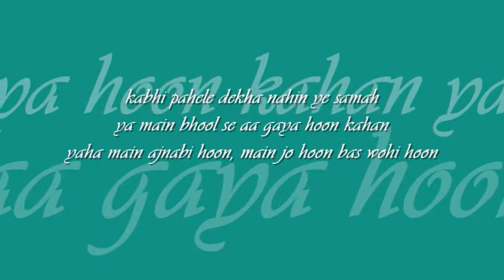yahan main ajnabi hoon | 'jab jab phool khile' : : Odeon mono OST from LP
forever college classics : : yahan main ajnabi hoon

title: yahan main ajnabi hoon, film: jab jab phool khile (1965), artist: lata mangeshkar, lyric: anand bakshi, music: kalyanji anandji, label: Odeon